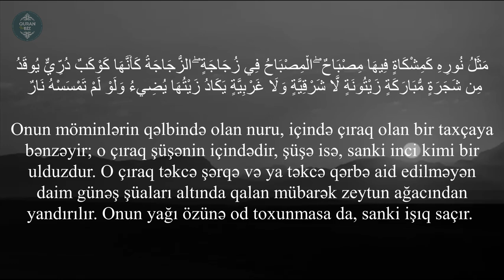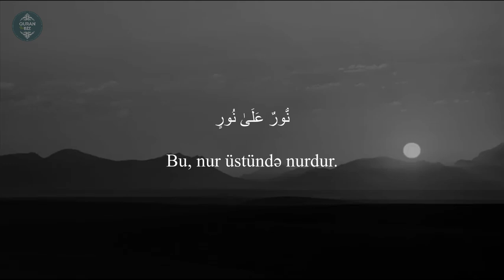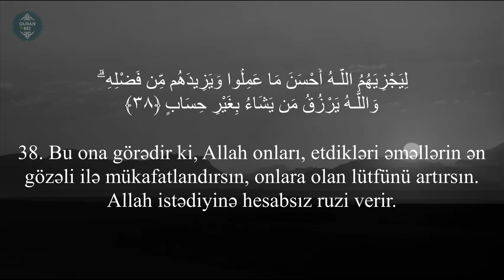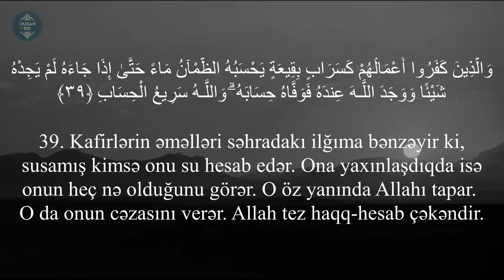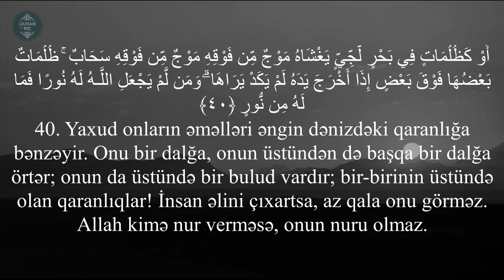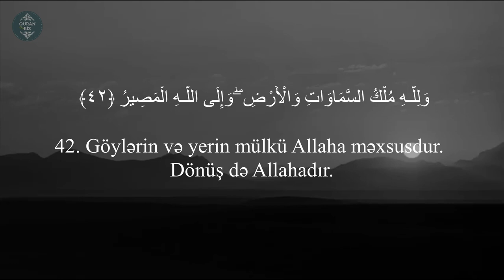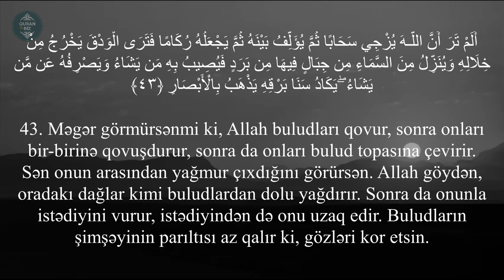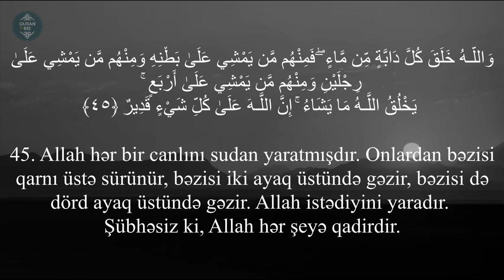Nur surəsi | 35 45 | Hazem Seif | سورة النور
24. ən-Nur surəsi / سورة النور
"Nur" surəsi, 64 ayə,

Məşhur qarilər:
İdris Abkar.
Saad Al Ghamdi
Mişari ar-Raşid
Feysal ar-Ruşud
Muhammad Al-Luhaidan
Abdul Həlim
İslam Subhi

 1. Fatihə surəsi 2. əl-Bəqərə surəsi 3. Ali-İmran surəsi 4. ən-Nisa surəsi
5. əl-Maidə surəsi 6. əl-Ənam surəsi 7. əl-Əraf surəsi 8. əl-Ənfal surəsi
9. ət-Tovbə surəsi 10. Yunus surəsi 11. Hud surəsi 12. Yusuf surəsi
13. ər-Rad surəsi 14. İbrahim surəsi 15. əl-Hicr surəsi 16. ən-Nəhl surəsi
17. əl-İsra surəsi 18. əl-Kəhf surəsi 19. Məryəm surəsi 20. Ta ha surəsi
21. əl-Ənbiya surəsi 22. əl-Həcc surəsi 23. əl-Muminun surəsi
24. ən-Nur surəsi 25. əl-Furqan surəsi 26. əş-Şuəra surəsi
27. ən-Nəml surəsi 28. əl-Qasas surəsi 29. əl-Ənkəbut surəsi
30. ər-Rum surəsi 31. Loğman surəsi 32. əs-Səcdə surəsi
33. əl-Əhzab surəsi 34. Səba surəsi
35. Fatir surəsi 36. Ya sin surəsi 37. əs-Saffat surəsi
38. Sad surəsi 39. əz-Zumər surəsi 40. Ğafir surəsi
41. Fussilət surəsi 42. əş-Şura surəsi 43. əz-Zuxruf surəsi
44. əd-Duxan surəsi 45. əl-Casiyə surəsi 46. əl-Əhqaf surəsi
47. Muhəmməd surəsi 48. əl-Fəth surəsi
49. əl-Hucurat surəsi 50. Qaf surəsi 51. əz-Zəriyət surəsi
52. ət-Tur surəsi 53. ən-Nəcm surəsi 54. əl-Qamər surəsi
55. ər-Rahmən surəsi 56. əl-Vaqiə surəsi 57. əl-Hədid surəsi
58. əl-Mucadilə surəsi 59. əl-Həşr surəsi 60. əl-Mumtəhənə surəsi
61. əs-Saff surəsi 62. əl-Cumuə surəsi 63. əl-Munafiqun surəsi
64. əl-Təğabun surəsi 65. ət-Talaq surəsi 66. ət-Təhrim surəsi
67. əl-Mulk surəsi 68. əl-Qaləm surəsi 69. əl-Həqqa surəsi
70. əl-Məaric surəsi 71. Nuh surəsi 72. əl-Cinn surəsi
73. əl-Muzzəmmil surəsi 74. əl-Muddəssir surəsi
75. əl-Qiyəmə surəsi76. əl-İnsan surəsi 77. əl-Mursəlat surəsi
78. ən-Nəbə surəsi 79. ən-Nəziət surəsi 80. Əbəsə surəsi
81. ət-Təkvir surəsi 82. əl-İnfitar surəsi 83. əl-Mutaffifin surəsi
84. əl-İnşiqaq surəsi 85. əl-Buruc surəsi 86. ət-Tariq surəsi
87. əl-Əla surəsi 88. əl-Ğaşiyə surəsi 89. əl-Fəcr surəsi 90. əl-Bələd surəsi
91. əş-Şəms surəsi 92. əl-Leyl surəsi 93. əd-Duha surəsi
94. əş-Şərh surəsi 95. ət-Tin surəsi 96. əl-Ələq surəsi
97. əl-Qadr surəsi 98. əl-Beyyinə surəsi 99. əz-Zəlzələ surəsi
100. əl-Adiyat surəsi 101. əl-Qariə surəsi 102. ət-Təkəsur surəsi
103. əl-Əsr surəsi 104. əl-Huməzə surəsi 105. əl-Fil surəsi
106. Qureyş surəsi 107. əl-Maun surəsi 108. əl-Kovsər surəsi
109. əl-Kəfirun surəsi 110. ən-Nəsr surəsi 111. əl-Məsəd surəsi
112. əl-İxlas surəsi 113. əl-Fələq surəsi 114. ən-Nəs surəsi